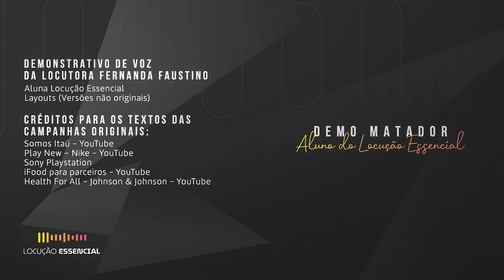Demonstrativo de Voz - Fernanda Faustino - (Demo Matador) - Locução Essencial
A Fernanda Faustino deu um show no demonstrativo de voz!!! Bora conferir 🚀🚀🚀